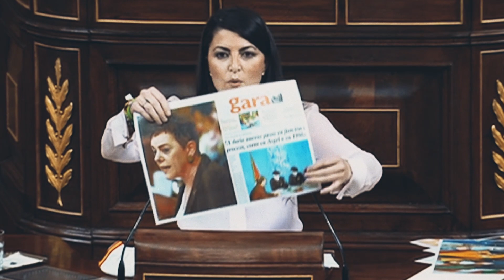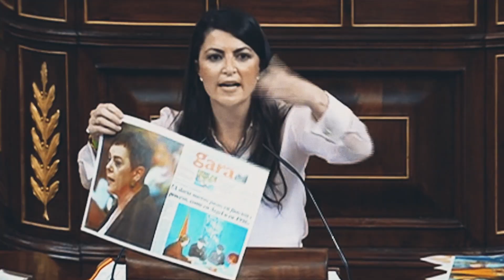A ETA no se le da la espalda, se le mira de frente